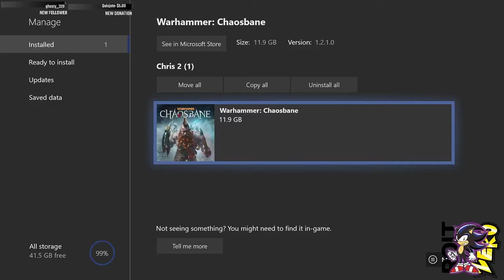2019 Twitch Collection Pt 63